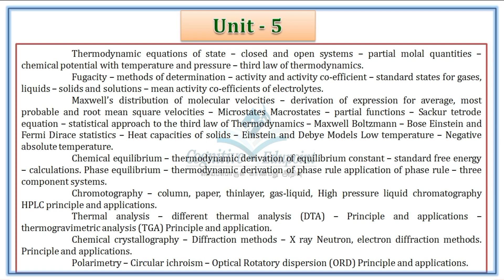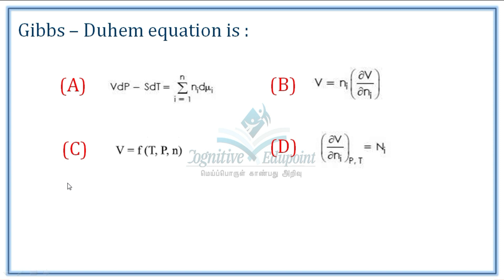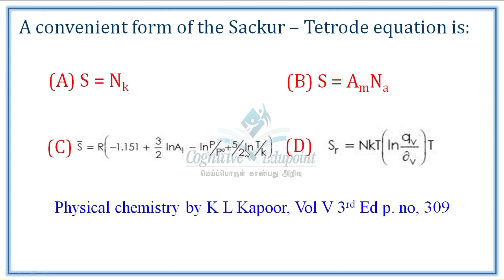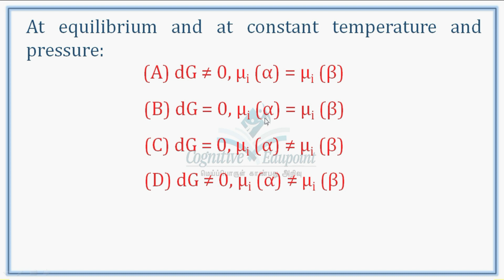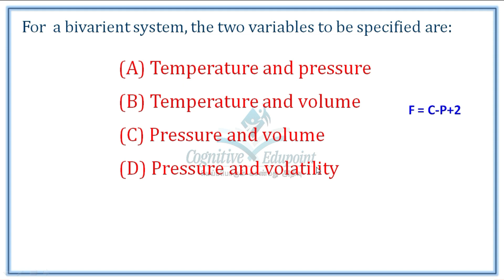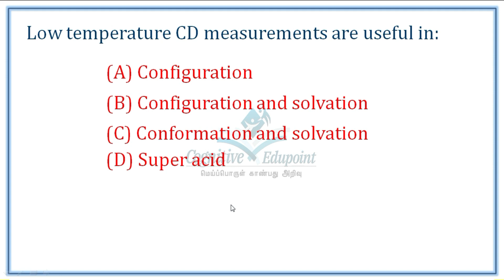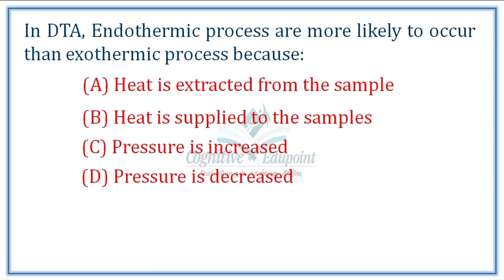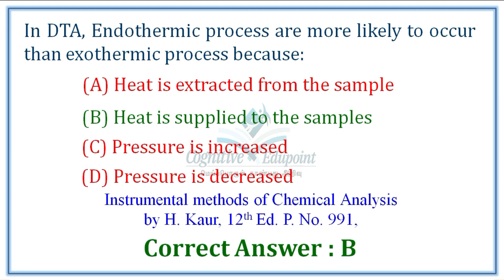PG TRB 2022 | Chemistry | Q&A | Unit 5 | Thermodynamics DTA Circular Dichroism | Chromatography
PG TRB Chemistry 2022 solved question paper
TGA & DTA
Circular dichroism
Chromatography
Sackur Tetrode equation

Questions from the Fifth unit of the PGTRB Chemistry 2022 with answers

Almost all the questions are from the following books

Physical Chemistry by Puri Sharma Pathania
Physical Chemistry by Atkins

follow the links to buy these books

Instrumental Methods of Chemical Analysis by H Kaur

Questions from the fifth unit of the PGTRB Chemistry 2019 with answers

PGTRB Unit 5 syllabus
    Thermodynamic equations of state – closed and open systems – partial molal quantities – chemical potential with temperature and pressure – third law of thermodynamics.
 Fugacity – methods of determination – activity and activity co-efficient – standard states for gases, liquids – solids and solutions – mean activity co-efficients of electrolytes.
 Maxwell’s distribution of molecular velocities – derivation of expression for average, most probable and root mean square velocities – Microstates Macrostates – partial functions – Sackur tetrode equation – statistical approach to the third law of Thermodynamics – Maxwell Boltzmann – Bose Einstein and Fermi Dirace statistics – Heat capacities of solids – Einstein and Debye Models Low temperature – Negative absolute temperature.
 Chemical equilibrium – thermodynamic derivation of equilibrium constant – standard free energy – calculations.
 Phase equilibrium – thermodynamic derivation of phase rule application of phase rule – three component systems.
 Chromotography – column, paper, thinlayer, gas-liquid, High pressure liquid chromatography HPLC principle and applications.
 Thermal analysis – different thermal analysis (DTA) – Principle and applications – thermogravimetric analysis (TGA) Principle and application.
 Chemical crystallography – Diffraction methods – X ray Neutron, electron diffraction methods. Principle and applications.
 Polarimetry – Circular Dichroism – Optical Rotatory dispersion (ORD) Principle and applications.

ஆற்றல் கல்வி மையம்
Cognitive Edupoint
Dharmapuri